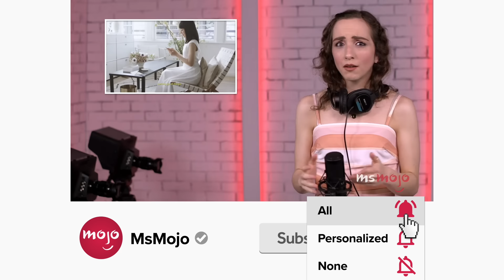Top 10 Roles Every Mezzo Soprano Wants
Every mezzo soprano wants these roles. Welcome to MsMojo, and today we’re counting down our picks for the roles every mezzo is just dying to play. Our countdown includes "Cabaret," "Anything Goes," "West Side Story," and more!